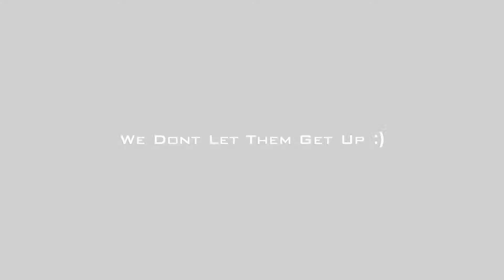GTA 4 God Mode Cheaters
Getting Revenge on "God Mode" users in GTA 4 :)